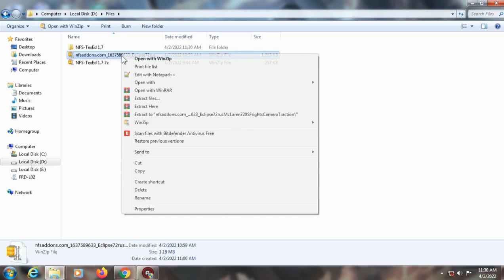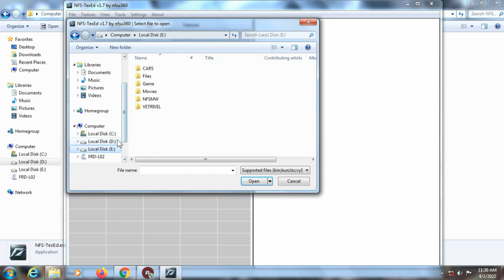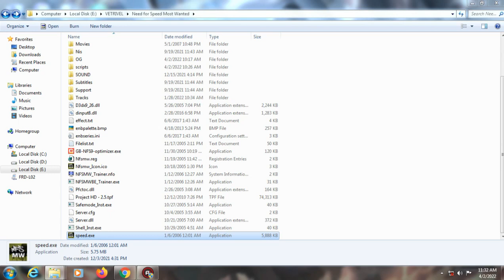How To Add New Vinyls With NFS Texted Tool On NFS Most Wanted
🙋Hi Do You Want This Full Game 🤗 Join Telegram Channel I Will Shared Game Full Version
😵You Download Easy And Quickly
🙋Hello, Welcome To NFS❌PRO This Official Gaming Channel. And Then New Interesting, Exciting, Action, Racing, Chaseing, Pursuit, New Mods New Super Cars New Beautiful Vinyls New Videos, Check It Out Here🤓
McLaren 720S This Car Mod loader Version Replace With Pontiac GTO (GTO)
McLaren 720S Frights, Camera, Traction!  vinyls (1024px and 512px) (Paintable and Preset Colour) Orange Calipers TextureSilver Rims Texture